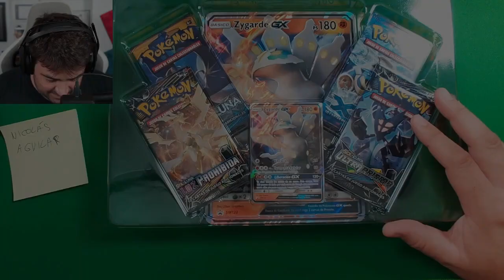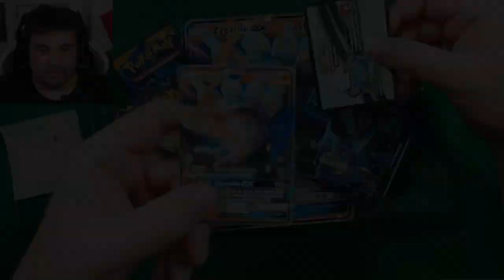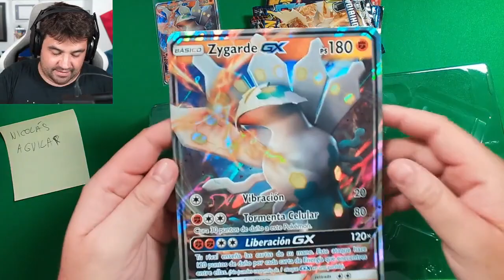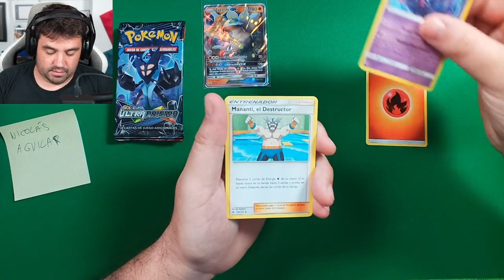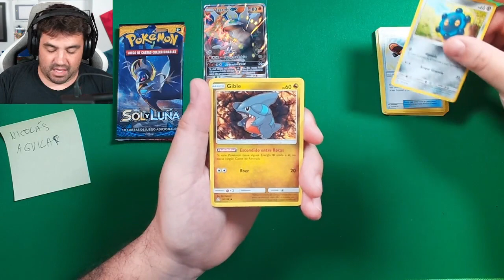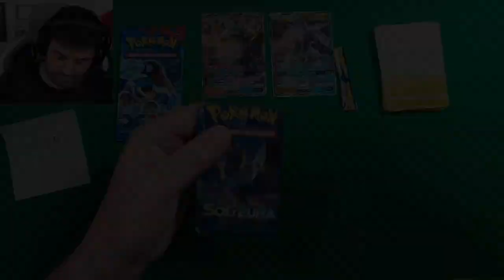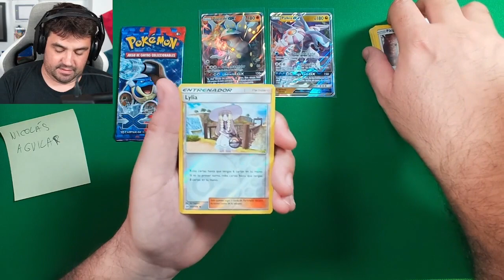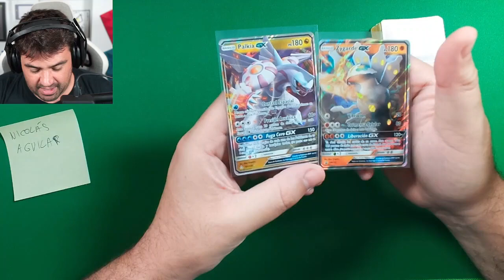¡ABRIENDO COLECCIÓN ZYGARDE GX SHINY! Sobres de Cartas Pokémon